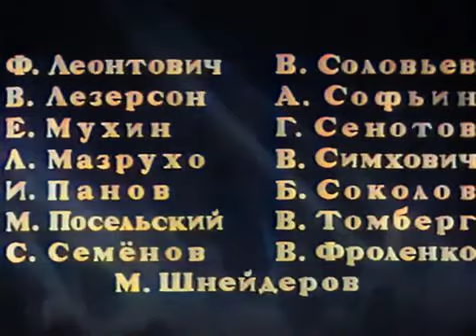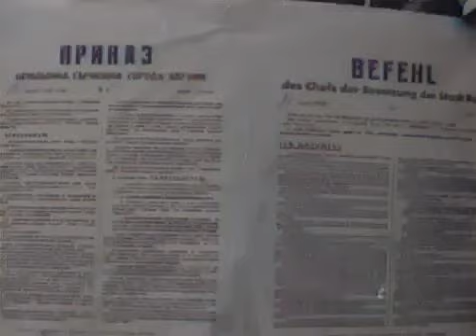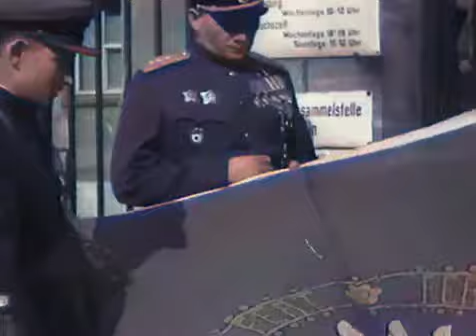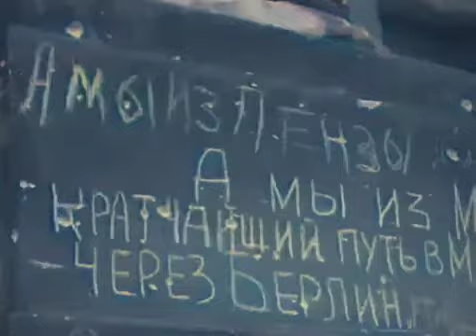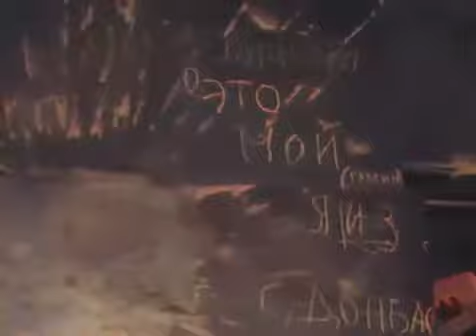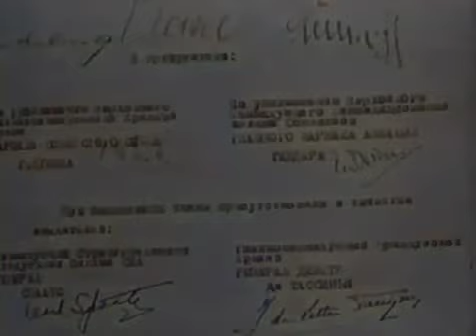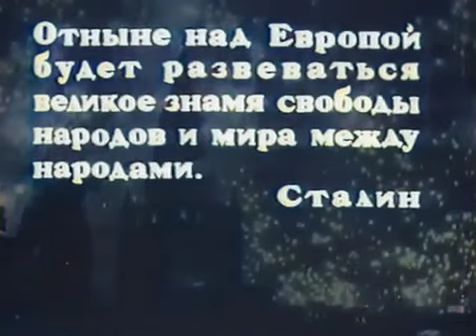The Fall of Berlin 1945 - Soviet Documentary Colorized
The Fall of Berlin 1945 - Soviet Documentary Colorized FULL film